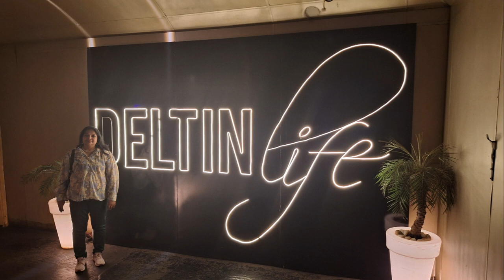GOA TRIP | Vlog-2, Part-2 | Daltin Royale CASINO | Late Night Gambling, Food & Drinks | Super Fun 😍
This time we visited Daltin Royale Casino, Panjim, Goa at River Mandoki. The ticket cost was Rs 3000 per head which include Unlimited Food & Drinks which will be available till 1 am. After that Drinks & Snacks will be served in Play Area only. For minor ticket cost was Rs 1500 per head and they are not allowed to enter Play Area (Casino) and after 1 AM they have to leave since there is no waiting area for minors. All the casinos here are open 24x7.
Gears Used with LINK  -
1- Insta 360 One Rs Twin Edition
2- San Disk Extreme 256Gb
3- Invisible selfie stick
4- Camera Mount for Bike Handle
5- Mini Tripod
6- Big Flexible Tripod
7- Rynox Riding Jacket (Size XL)
8- Procus Intercom
9- RD 350 Bullet Handlebar
10- Guardian Gears 50L Tail Bag
11- Phone Used Samsung S23 FE